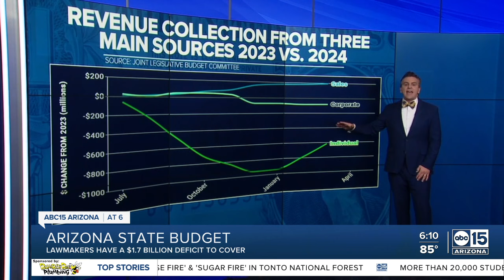Lawmakers have until next month to cover a budget deficit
Arizona lawmakers have until June to cover a $1.7 billion deficit.